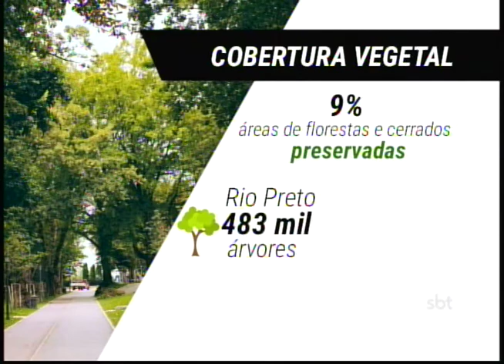Na região noroeste do Estado o desmatamento prejudica a qualidade de vida nas cidades